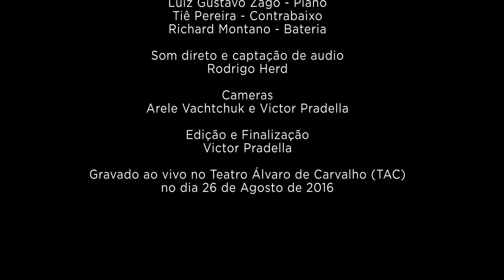Luiz Zago Trio ao vivo - É só o começo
É só o começo (Luiz Gustavo Zago)

Piano: Luiz Gustavo Zago
Contrabaixo: Tiê Pereira
Bateria: Richard Montano

Captação de Áudio: Rodrigo Herd
Câmeras: Arele Vachtchuk e Victor Pradella
Edição de Vídeo: Victor Pradella

Gravado ao vivo no Teatro Álvaro de Carvalho, Florianópolis/SC em 26 de agosto de 2016